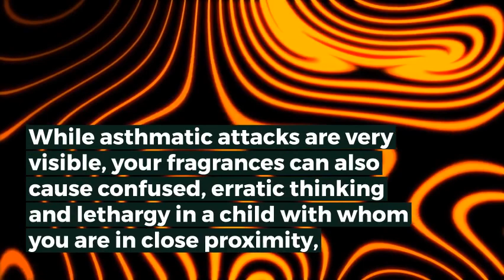The Invisible Disability: Multiple Chemical Sensitivity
Most folks don't realize how debilitating their fragrances can be to students (and other teachers) in the classroom. Watch this short video to learn more.